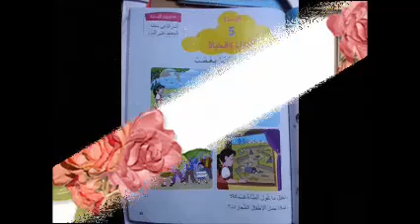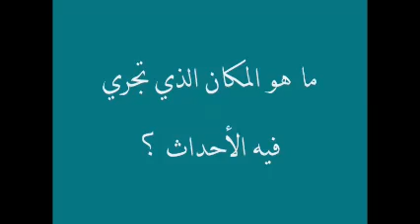درس الحكاية النهر يغضب المستوى الثالث ابتدائي